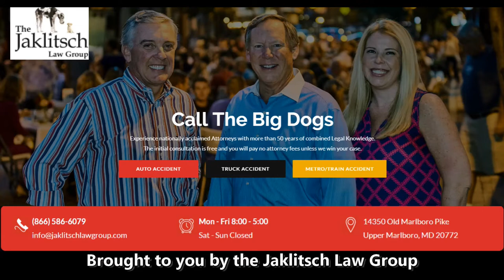Dave Pietramala B1G tournament Johns Hopkins mens lacrosse v Maryland postgame 2019 Pietramala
Hop takes down the Terps at Rutgers in the Big Ten tourney.  Here is coach Pietramala after the game.